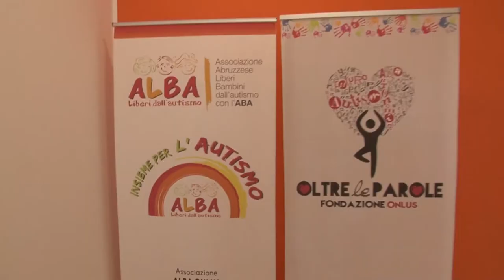Oggi giornata nazionale della consapevolezza dell’autismo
Oggi giornata nazionale della consapevolezza dell’autismo con la vaccinazione in Abruzzo di tanti fragili